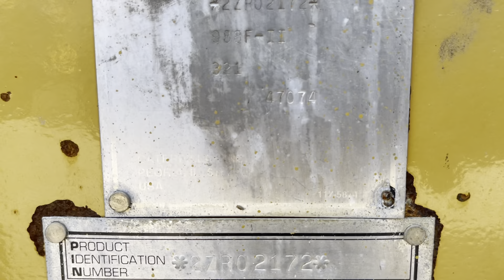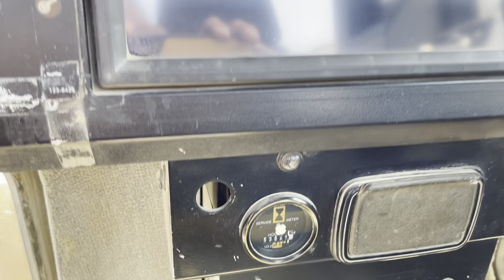Caterpillar 988F Series 2 Year: 2000 - Broken Engine - Parts Only (Refnr. BM3781)